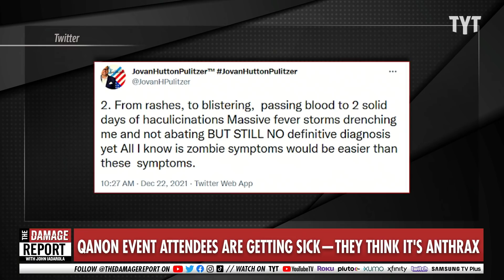QAnon Followers Mysteriously Get Sick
QAnon followers all gathered in a big crowd and somehow came down with a not-so-mysterious illness. But they beg to differ. Francesca Fiorentini and Brett Erlich break it down on The Damage Report.

"A group of unvaccinated people who attended a huge conspiracy conference in Dallas earlier this month all became sick in the days after the event with symptoms like coughing, shortness of breath, and fever. Instead of blaming the global COVID pandemic, however, the conspiracy theorists think they were attacked with anthrax."